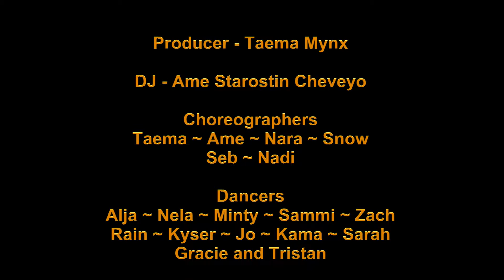Taema Arabian Coffee Dance Mynx Dance Company Nutcracker Ballet 9 Dec 2017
The Nutcracker - Pyotr Ilyich Tchaikovsky
Arabian Coffee Dance
Eugene Ormandy - The Philadelphia Orchestra
Set Design: Ame Starostin Cheveyo
Choreographer: Taema Mynx
Dancers: Kyser, Seb, Jo, Taema, Kama, Nela, Minty, Sarah

THE MYNX DANCE COMPANY PRESENTS THE NUTCRACKER
Mynx Ballet Primrose Theater
SkyBeam Stowaway (174,92,1220)